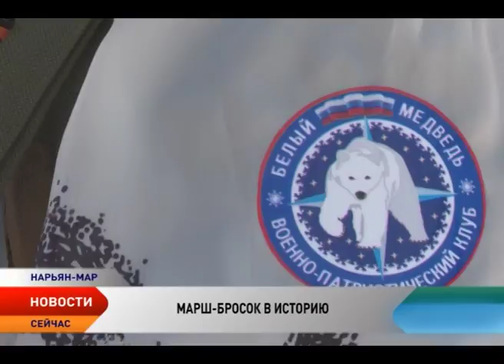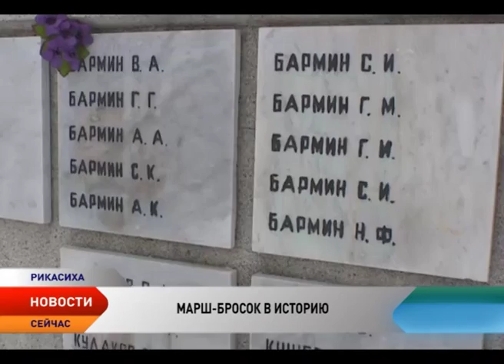Участники лыжного перехода Нарьян-Мар — Рикасиха прошли 440 километров за две недели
Нарьян-Мар – Великовисочное – Коткино – Нижняя Пёша – Снопа – Ома – Вижас – Несь – Мезень – Рикасиха. Этим маршрутом на лыжах прошли участники военно-патриотического клуба «Белый медведь». Марш-бросок стартовал 14 марта в столице региона от памятника оленно-транспортным эшелонам. Преодолев сложнейший маршрут в суровых заполярных условиях, семеро лыжников отдали дань памяти защитникам нашей Родины.

Команда смельчаков из военно-патриотического клуба «Белый медведь» отправилась совершать очередной и самый сложный лыжный переход. Иначе как марш-броском в историю его не назвать. Шестеро студентов под руководством опытного наставника Василия Терентьева задумали в точности повторить маршрут, по которому шли оленно-транспортные эшелоны округа до железнодорожной станции Рикасиха, откуда потом отправлялись на Карельский фронт.

И им это удалось. За две недели пути лыжники преодолели 440 км по безмолвной заснеженной тундре, ночевали в поселках и снова отправлялись в путь.